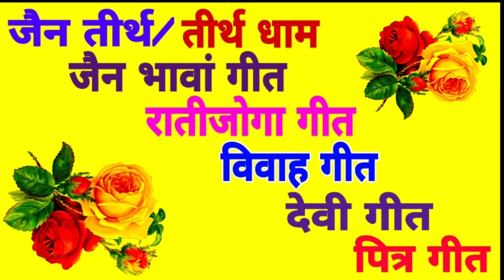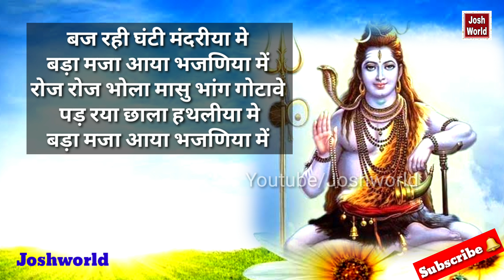Superhit शिव भोलेनाथ भजन Shiv Bholenath Bhajan Prabhatiya Ratijoga Geet प्रभातीया रातीजोगा गीत गाना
Friends Video ko Apne Saare Group/Community Me Share➡️ jarur kare. Video Ko Like👍, Share➡️ jarur kare.

रातीजोगा रा गीत- बज रही गंटी मंदरिया में
Ratijoga ra geet- Baj Rahi Ganti Mandariya Me

भोलेनाथ का गीत
भोलेनाथ के गाने
भोलेनाथ का भजन
भोलेनाथ के भजन
महादेव भजन
महादेवजी के गाने
भोलेनाथजी का गाना
भोलेनाथ जी का भजन
रातिजोगा गीत
रातिजोगा भजन
शिव भजन
शिव जी के भजन
शिव जी के गाने
शिव जी के गीत